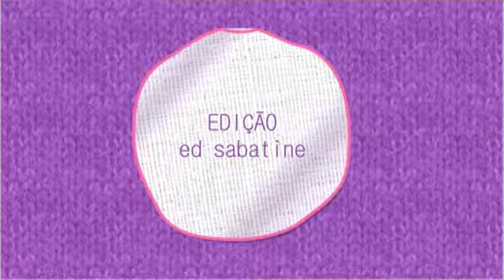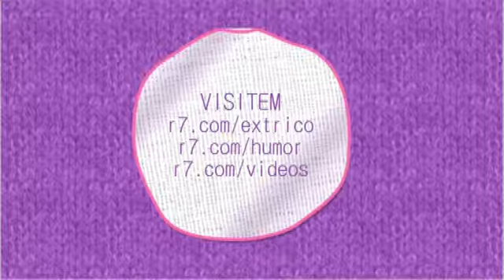Ex-Tricô: Cozete Gomes elege os "vipinhos e vipões" do mundo dos famosos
A empresária Cozete Gomes, que participou do reality Mulheres Ricas, explicou a Lele como são montadas as listas para camarotes de eventos e avaliou quais celebridades merecem o título de "vipão".